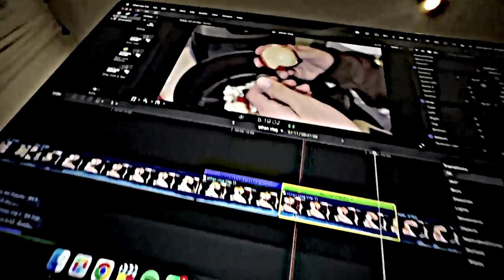air frying an egg and a kiwi for 4 hours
featuring @ethanisonline